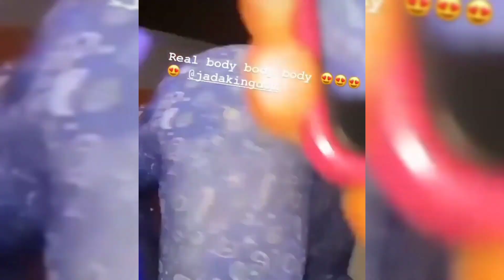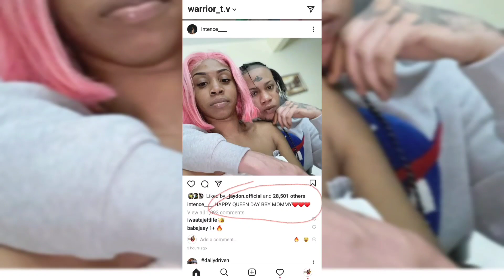Intence wife meets the Media, jada get cross n miserable